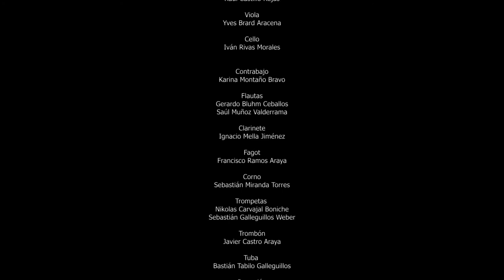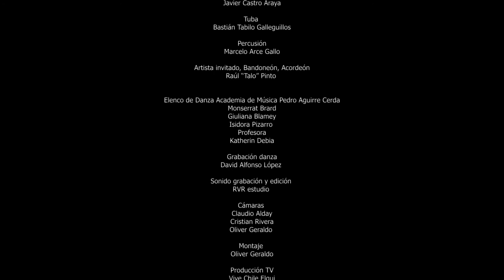Concierto 37º Aniversario Museo Histórico Gabriel González Videla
Concierto Aniversario Museo Histórico Gabriel González Videla de La Serena, concierto "Klezmer a Piazzolla" interpretado por la Orquesta Filarmónica de La Antena con un repertorio de Bartók, Kovács, Klezmer y Piazzolla bajo la dirección de Daniel Flores Bennett e invitado especial Talo Pinto. Agosto 2021.